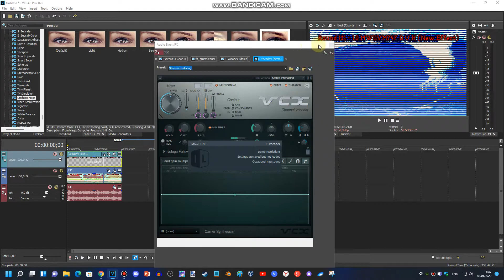How to make 1.0 MW11VM747 ＤＵＨ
NOTE: I'm still working on Windows 11 Startup Sound Render Pack Collection.